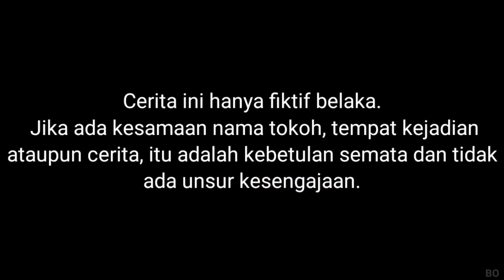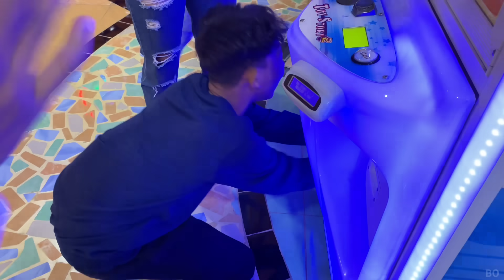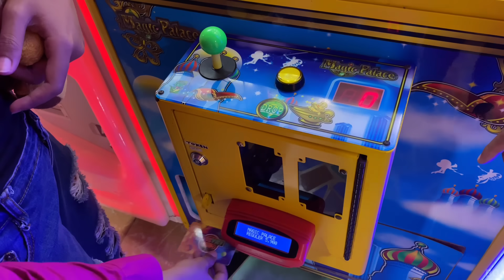DRONE MENANGKAP NAMPAK BUS EATER DIDUNIA NYATA?! ASLINYA LEBIH SER3M! | Mikael TubeHD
Semoga menghibur yaa